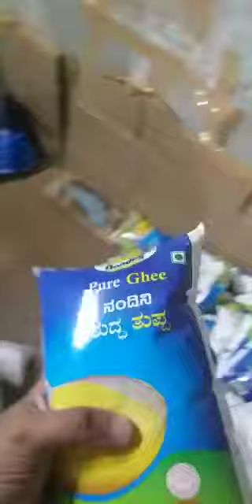Nandini Ghee Duplicate in Mysore